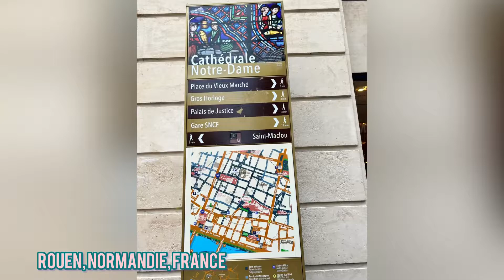Come and travel with me to Rouen (pronounced Rogen), capital of Normandie , France.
Less than 2 hours away from Paris by train. It’s a quaint little town and most stores are closed on Mondays until 2 pm.  Yeah, we didn’t know and we went there on a Monday.
We visited the Rouen Notre Dame, the Place du Vieux-Marché, Los Gros Horloge, the Palais Justice, the St. Maclou church, and the St Joan of Arc church.